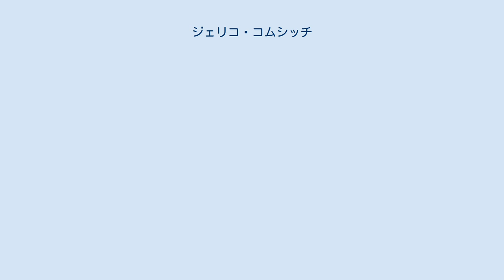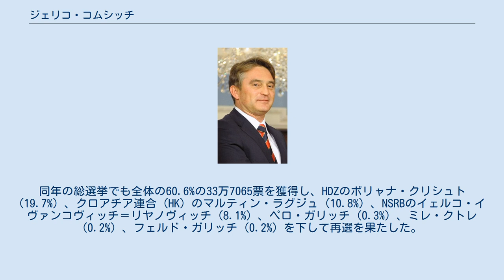ジェリコ・コムシッチ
ボスニア・ヘルツェゴビナの大統領
ボスニア・ヘルツェゴビナの大使
ボスニア・ヘルツェゴビナの弁護士
ジェリコ・コムシッチ（クロアチア語: Željko Komšić、発音 [ʒeʎko komʃitɕ]、1964年1月20日 - ）は、ボスニア・ヘルツェゴビナの政治家。
現在、同国の大統領評議会でクロアチア人代表を務めており、2021年7月20日より6回目の議長。
以前は社会民主党の急先鋒であったが、同党が連邦議会の多数派形成でクロアチア民主同盟と合意に達した2012年7月に離党した。
 主としてボシュニャク人から選ばれたため、クロアチア人の間では彼を不正な代表とする見方がある。
 サラエボ大学で法学士号を取得し、ワシントンD.C.のジョージタウン大学エドマンド・A・ウォルシュ外交大学院に学んだ弁護士である。
ボスニア紛争でボスニア・ヘルツェゴビナ共和国陸軍に従軍した経験があることから、同国最高位の軍人勲章である黄金の百合勲章を受章している。
戦後ボスニア・ヘルツェゴビナ社会民主党 (SDP-BiH) に入党して政治活動をはじめ、ノヴォ・サラエヴォ市の市会議員となった。
2000年に同市市長に選ばれた後、サラエヴォの副市長を2年務めた。
1998年に民主変革同盟が政権をとると、駐ユーゴスラビア大使に任命されベオグラードに赴任したが、SDPが再び野党に転落した2002年の総選挙後に退任した。
コムシッチは、社会民主党に3人いる副代表のひとりである。
 2006年の総選挙で、コムシッチはSDPからクロアチア人大統領に立候補した。
結果、投票総数の39.6%にあたる11万6062票を獲得し、クロアチア民主同盟 (HDZ) のイヴォ・ミロ・ヨヴィッチ (26.1%) 、クロアチア民主連合1990 (HDZ 1990) のボジョ・リュビッチ (18.2%) 、労働と向上のための人民党 (NSRB) のムラデン・イヴァンコヴィッチ＝リヤノヴィッチ (8.5%) 、クロアチア人の権利党 (HSP) のズヴォンコ・ユリシッチ (6.9%) 、イレナ・ヤヴォル＝コリェニッチ (0.7%) を押さえて当選、10月1日に就任した。
HDZの分裂により、ボシュニャク票の多数がコムシッチに流れたことが彼の勝利につながった。
ほとんどボシュニャク人によって選ばれたことから、クロアチア人は彼を不正な代表とみている。
 大統領評議会のボシュニャク人代表であるハリス・シラジッチは2008年5月、訪問先のワシントンD.C.で、「ボスニア・ヘルツェゴビナにはひとつの言語しか存在せず、それに三つの名前があるだけだ」と述べた。
この声明は、クロアチア人政党やスルプスカ共和国のミロラド・ドディク首相から否定的に受け止められた。
コムシッチはこれに対して、彼はそのようなことをいう立場にはないと反論した。
 2010年に国立民主研究所が行った調査によると、ボシュニャク人の間で最も人気のある政治家はコムシッチである。
同年の総選挙でも全体の60.6%の33万7065票を獲得し、HDZのボリャナ・クリシュト (19.7%) 、クロアチア連合 (HK) のマルティン・ラグジュ (10.8%) 、NSRBのイェルコ・イヴァンコヴィッチ＝リヤノヴィッチ (8.1%) 、ペロ・ガリッチ (0.3%) 、ミレ・クトレ (0.2%) 、フェルド・ガリッチ (0.2%) を下して再選を果たした。